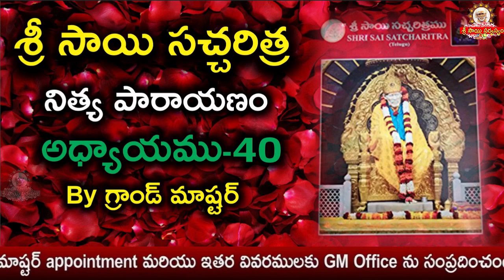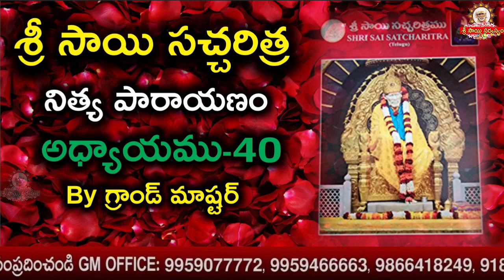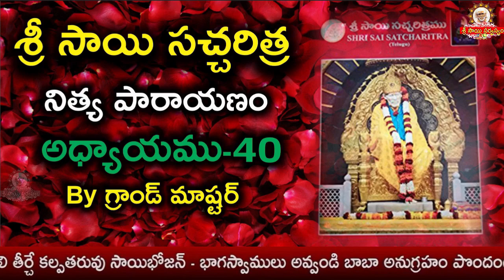Sri Sai Satcharitra Nitya Parayanam II Chapter - 40 II సాయి సచ్చరిత్ర పారాయణం సర్వపాపహరం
goldenlotus444.